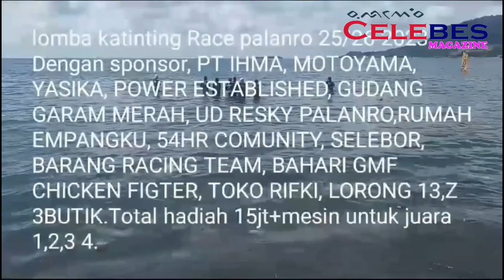Meriah Lomba Katinting Di Palanro Kabupaten Barru